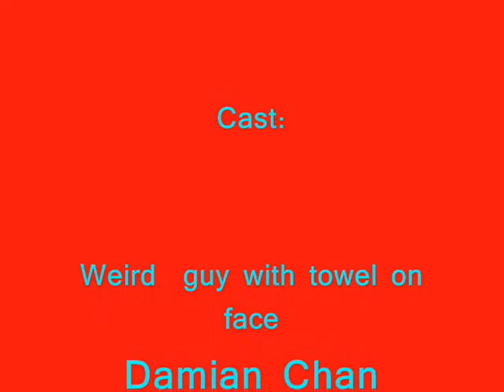B-B gun movie.wmv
what you're about to witness is an abomination...